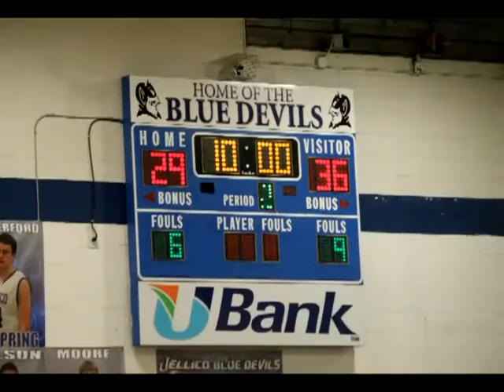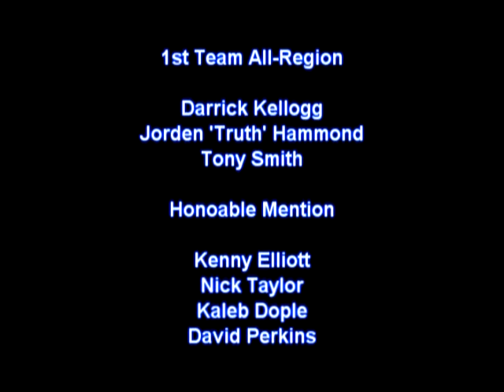Dec 18 Sports Report